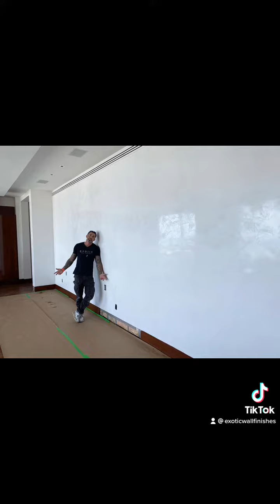Love me or hate me, Marmorino King, bringing walls to life, Exotic Style!